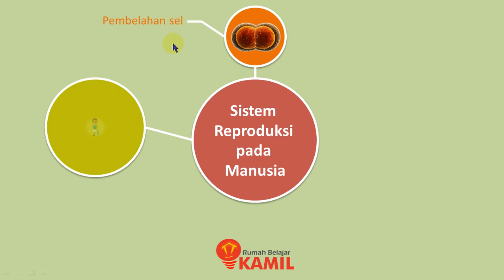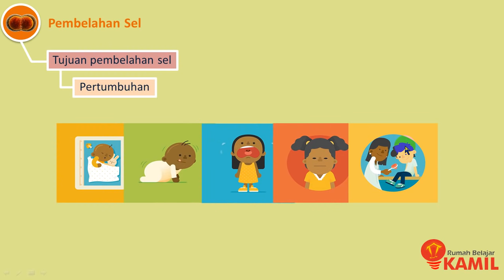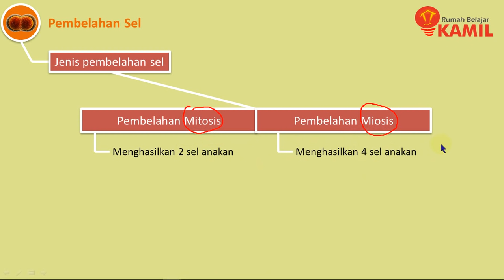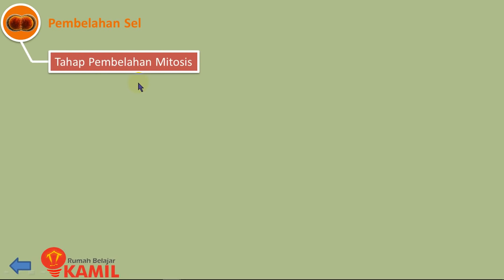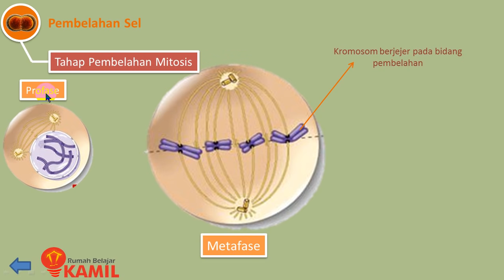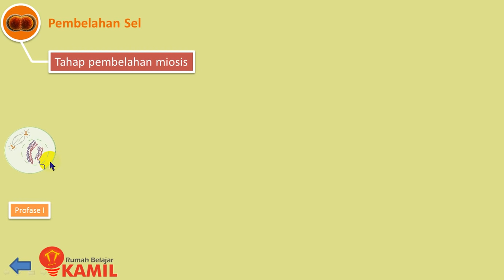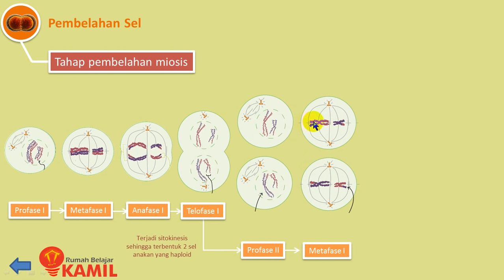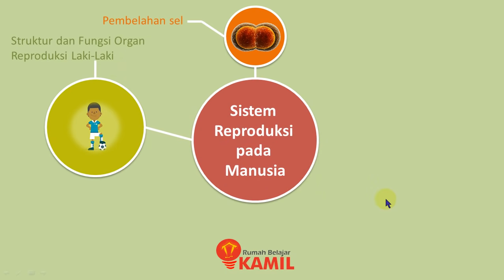IPA Kelas 9 : Sistem Reproduksi pada Manusia I ( Pembelahan Sel)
Video ini membahas materi pertama Bab Sistem Reproduksi pada Manusia, yaitu tentang pembelahan sel ; tujuan pembelahan sel, jenis-jenis pembelahan sel dan tahap-tahap masing-masing jenis pembelahan sel.

Link video lanjutan dari materi ini adalah :

Membahas struktur dan fungsi organ reproduksi pada laki-laki serta spermatogenesis.

membahas struktur dan fungsi organ reproduksi pada wanita serta oogenesis

membahas menstruasi, fertilisasi dan kehamilan

membahas penyakit pada organ reproduksi dan pencegahannya

Selamat belajar, mudah-mudahan videonya bermanfaat... :)